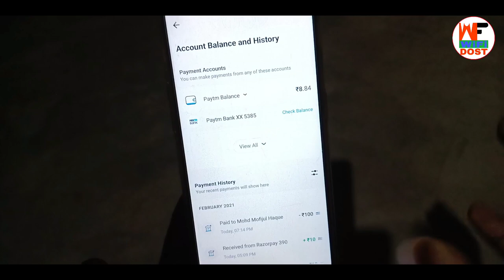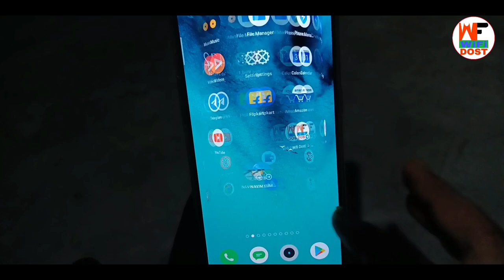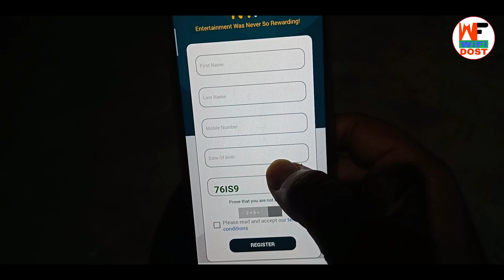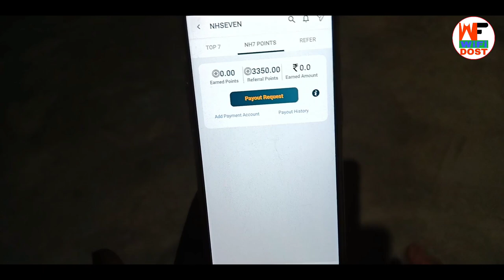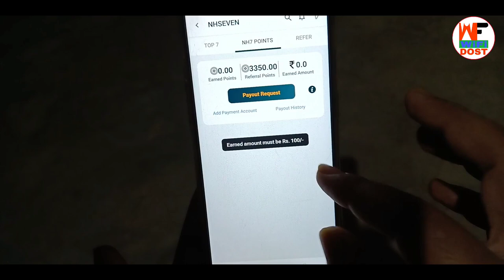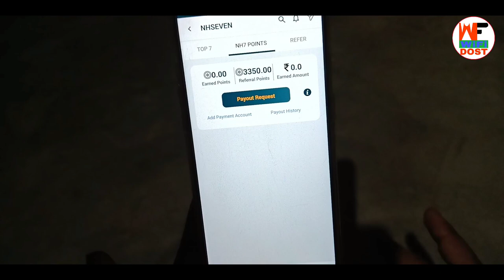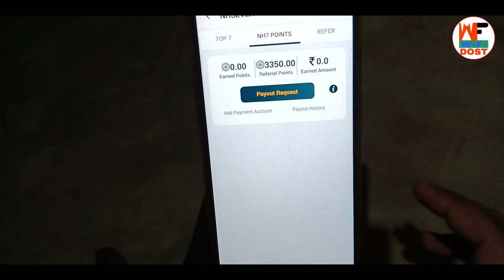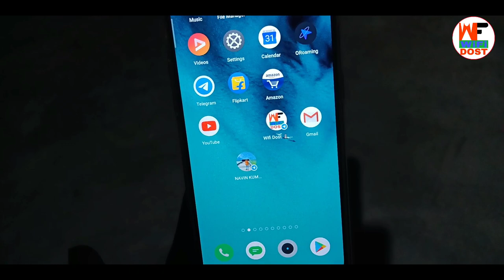25+25+25 बार बार कमाओ | app se paise kaise kamaye 2021 | online paise kaise kamaye 2021 | paytm cash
Refer Code :- 76IS9

25+25+25 बार बार कमाओ | app se paise kaise kamaye 2021 | online paise kaise kamaye 2021 | paytm cash

🔴 My Use 🔴